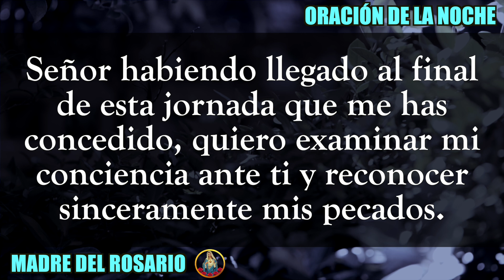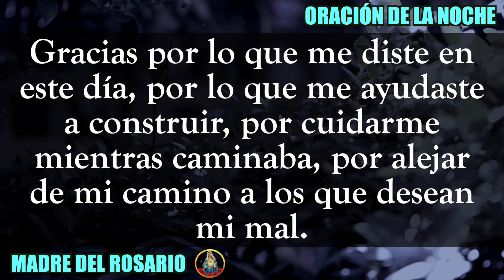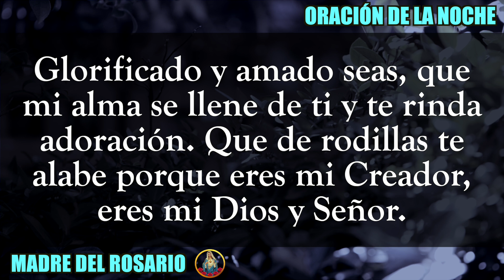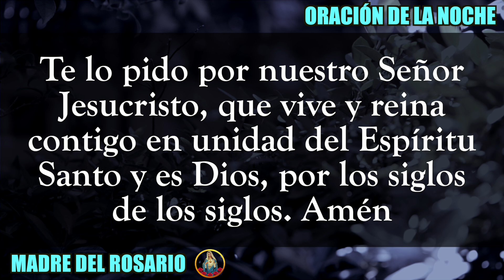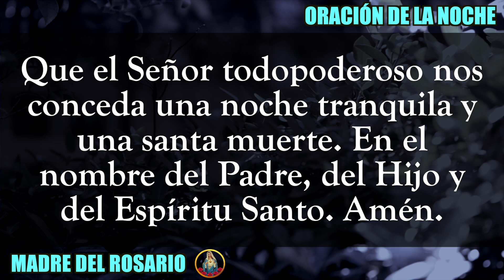🙏🏻 ORACIÓN DE LA NOCHE 🌙 SABADO 16 DE SEPTIEMBRE DE 2023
Gracias por orar con nosotros en su canal Madre del Rosario. SÁBADO 16 DE SEPTIEMBRE 2023.